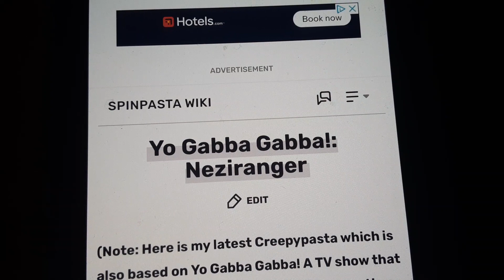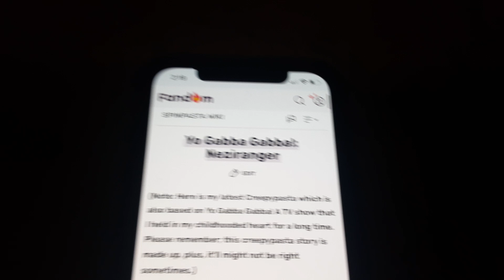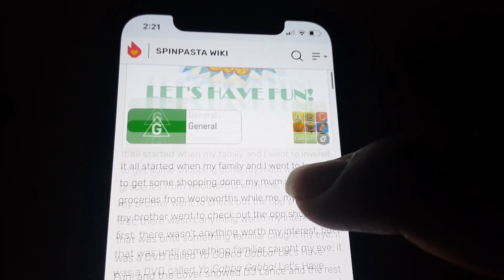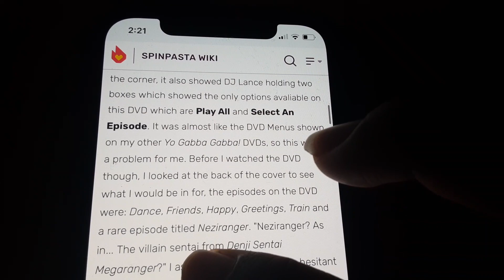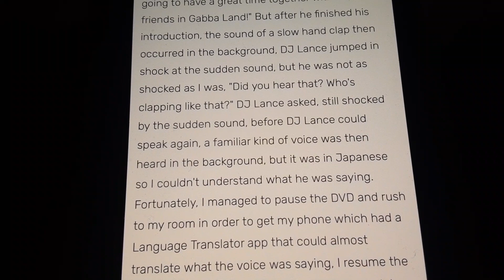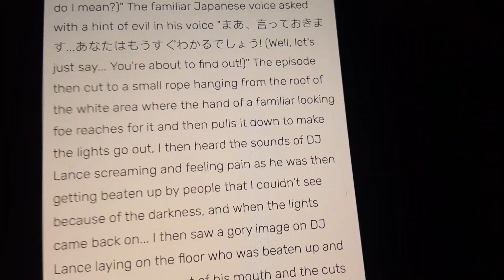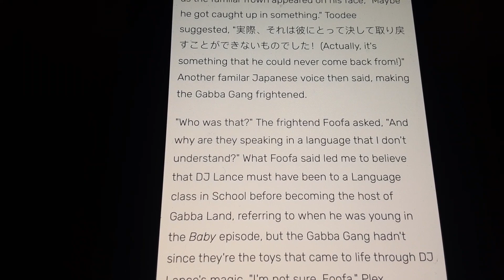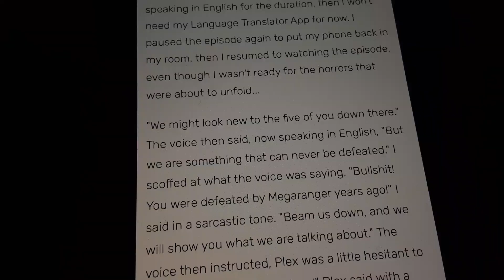Creepypasta Reviews: Ep.9: Yo Gabba Gabba: Neziranger by Anonymous